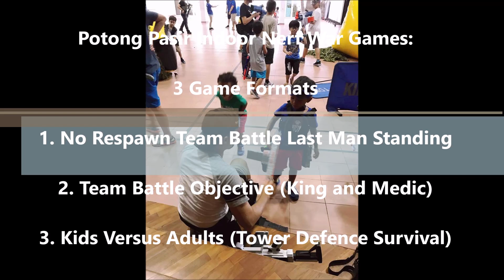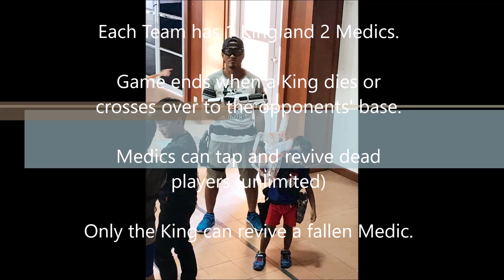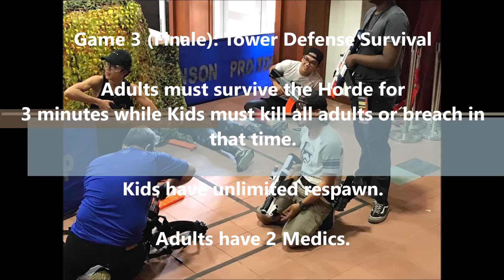Nerf War Singapore for families with kids (2018)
TBC finally has a taste of community nerfing in Singapore with their very first Nerf War. This one in particular is a monthly public game organized by the good people of Potong Pasir Community Centre Youth Exec Comm. The games are kid friendly, family oriented for parents to have fun nerfin with their kids. There are restrictions on blasters etc to keep it safe for everyone.